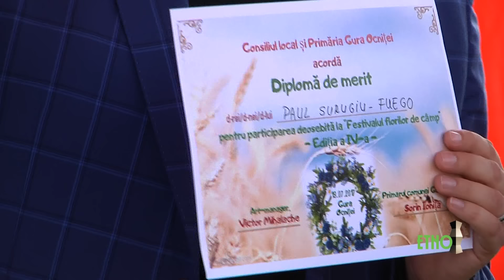Gura Ocnitei 2017 - prima parte